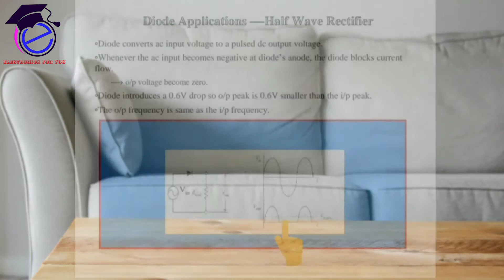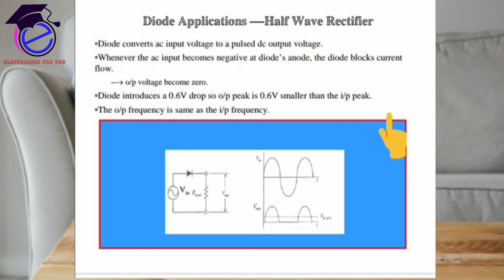Half Wave Rectifier in Kannada || DC Voltage || AC to DC Converter Kannada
Topics Covered :-
1)Half wave Rectifier.
2)Input Wave forms.
3)Output Wave forms.
4)I/p & o/p Frequencies.
5)Circuit Diagram.
6)Explaination.

About Channel :-
Dear Friends Electronics For You Provides a electronic Related Videos which is Useful for you please support with us. Thank you